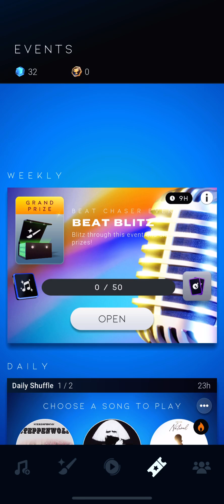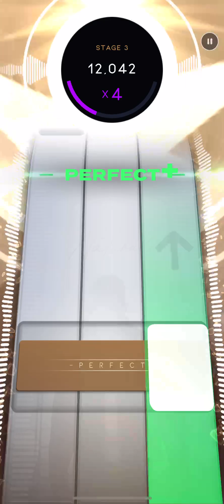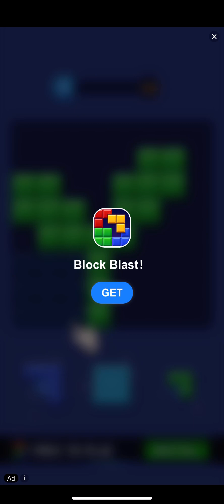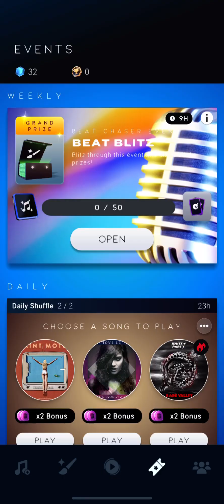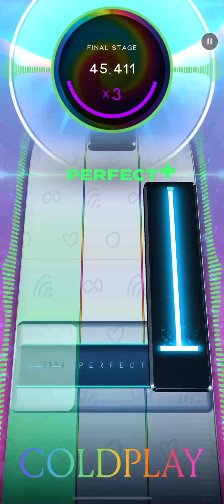Beatstar: Daily Shuffle 11/10/24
@beatstarKidicarusfanlilac’s Beatstar Daily shuffle crew will be on lunch today
While @Pixastar’s Beatstar Daily Shuffle Crew will be outside today